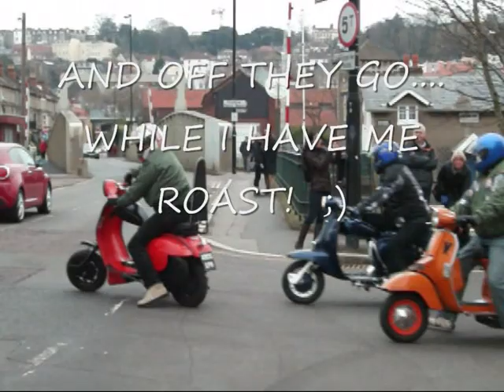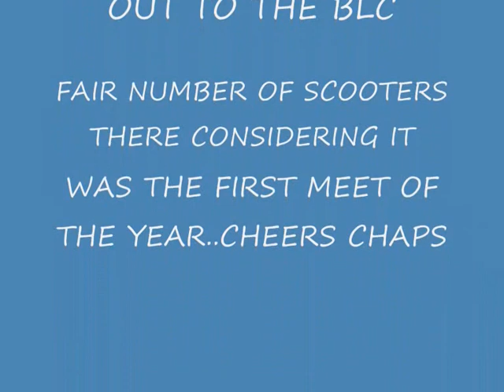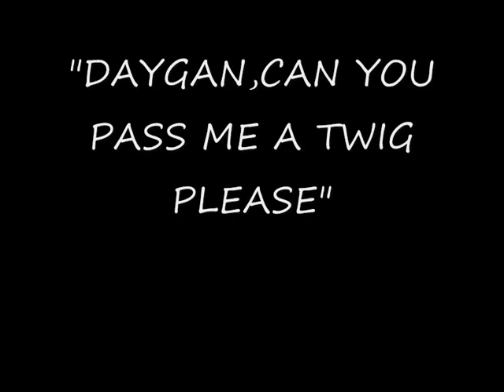BRISTOL LAMBRETTA CLUB MEET 6.01.13 THE RIDE UP FROM WESTON